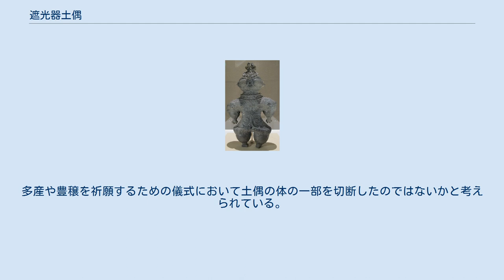遮光器土偶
遮光器土偶・1886年(明治19年)青森県亀ヶ岡遺跡出土 エスキモーが用いた遮光器。
 遮光器土偶・宮城県恵比須田遺跡出土 遮光器土偶 （しゃこうきどぐう）は、縄文時代につくられた土偶の一タイプ。
一般に「土偶」といえばこの型のものが連想されるほど有名な型である。
目にあたる部分がイヌイットやエスキモーが雪中行動する際に着用する遮光器(スノーゴーグル)のような形をしていることからこの名称がつけられた（遮光器を付けた姿の表現ではなく、目の誇張表現と考えられている）。
 遮光器土偶は主に東北地方から出土し、縄文時代晩期のものが多い。
一方で遮光器土偶を模倣した土偶は、北海道南部から関東・中部地方、更に近畿地方まで広がりがある。
その特徴は上述の遮光器のような目に加え、大きな臀部、乳房、太ももと女性をかたどっていることである。
また、胴部には紋様が施され、朱などで着色された痕跡があるものが多い。
大型のものは中が空洞になっている。
これは焼く際にひび割れをしないようにするためだと考えられている。
 完全な状態で発見されることは稀で足や腕など体の一部が欠損していたり、切断された状態で発見されることが多い。
多産や豊穣を祈願するための儀式において土偶の体の一部を切断したのではないかと考えられている。
また、切断面に接着剤としてアスファルトが付着しているものも多く、切断した部分を修理して繰り返し使用していたと考えられている。